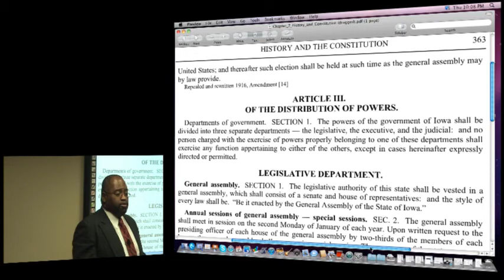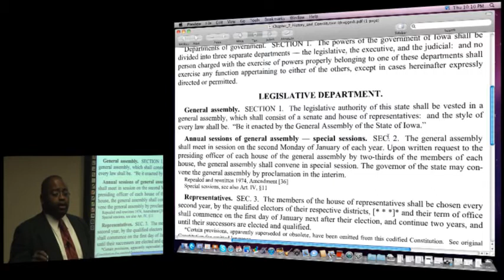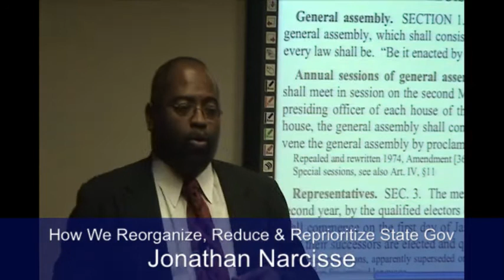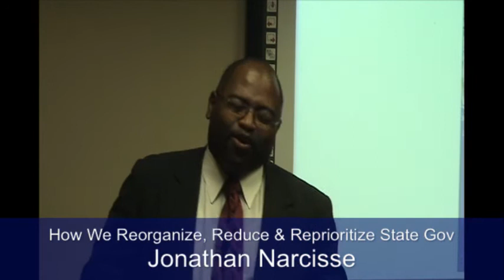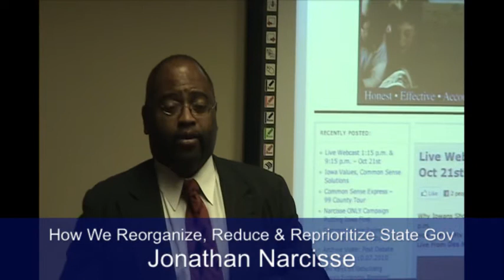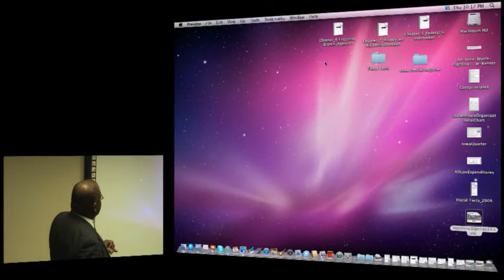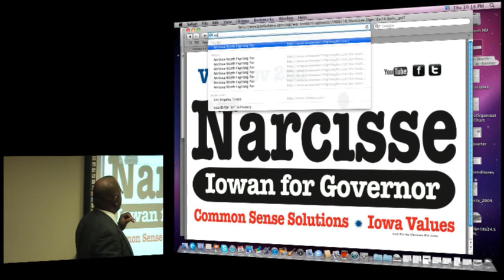Jonathan Narcisse: How We Reorganize, Reduce & Reprioritize Iowa Government - Part 6 of 9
"Health and human services, education and justice take up 90.4% of Iowa's General Fund and 77% of all government spending. If we don't fix DHS, we can't fix state government." - Jonathan Narcisse, the independent Iowa Party candidate for Governor, webcast an address live on Oct 21, 2010 from the studios of Des Moines Amplified outlining how an independent Governor willing to do the right thing can fix a broken Iowa. Utilizing the whiteboard technology at the DSM Amp'd, Narcisse illustrates the structures and resources at a Governor's disposal to re-organize, reduce and re-prioritize Iowa's state government. In this address, he demonstrates how the term "Voters" at the top of the state governance structure should really be "Taxpayers and Citizens" but sadly in reality are "Lobbyists and Donors."

With this in mind, Narcisse continues to show the relationships between spending and divisions and how the makeup of the boards and commissions that govern this spending and government growth are not reflective of Taxpayers and Citizens.
He illustrates where in the state constitution the judiciary's powers are derived and how only the legislature can establish law.  Further, he details the disfunctionality of redundant agencies' structures and provides examples of how agencies' missions and implementation are not aligned.

Operational integrity and operational efficiency is next. And Jonathan provides examples of failures of each with the status quo governance leadership. Example: Lynn Walding writing a million dollar check from the Alcohol Bureau to his wife's best friend's husband, 48 hours after giving him a no bid contract. Operational in-efficiency would be an ambulance driving in circles throughout the state, or not being able to pay for something at the DOT with a debit or credit card.

Suffice it to say that this one hour and twenty minute presentation is both macro big picture and micro historical and specific examples.
I have never seen a wanna be leader put so much data and perspective into such a short period of time.

This video should be required viewing for every single publisher, news director and executive producer of so called news in Iowa. And then it should be required viewing by each college and high school civics, political science, business management and history class.

"We go to zero based budgeting that says, 'We buy milk, we buy eggs, we buy butter, we buy meat. And everything else goes back, the poptarts and the sodapop... if you want those kids - get a job cutting grass, shoveling snow. We're not gonna pay for 'em."